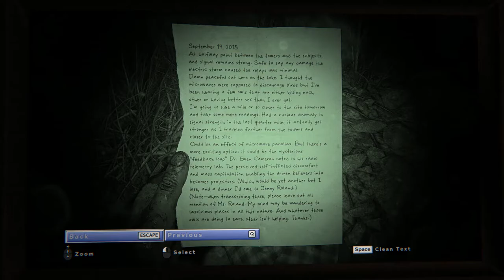Outlast 2 - Ch 03 Lamentations 01 The Lake - Note Old Traveler 1